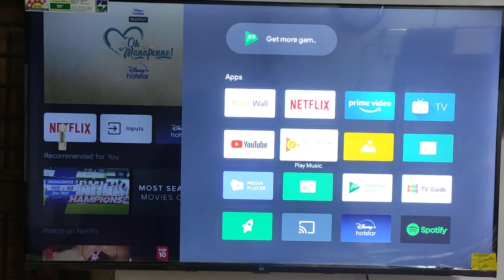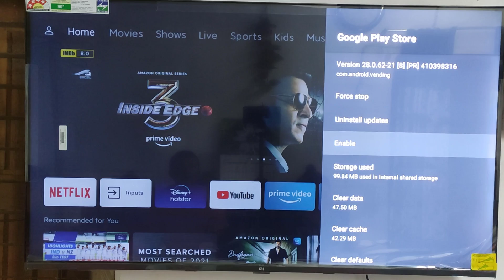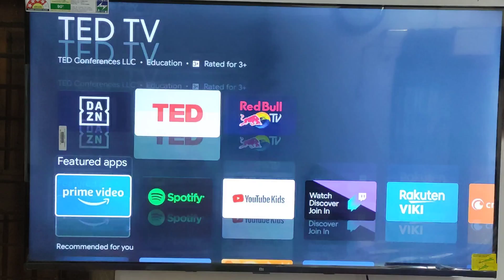How to install google play store on MI android TV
In this video, I will show how to install Google Play Store on MI Android TV.  I can't find the Google Play Store on my TV for a long time. I know my TV supports Google Play Store, I can't find play store